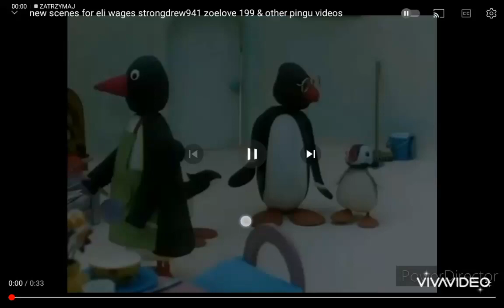9 sierpnia 2023